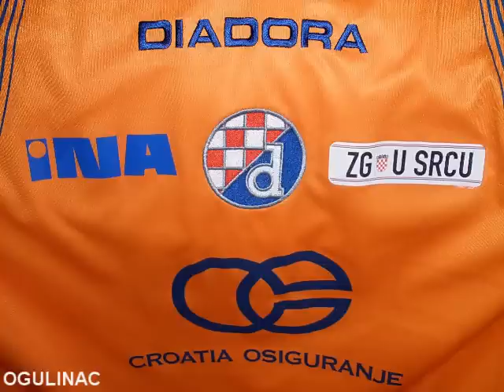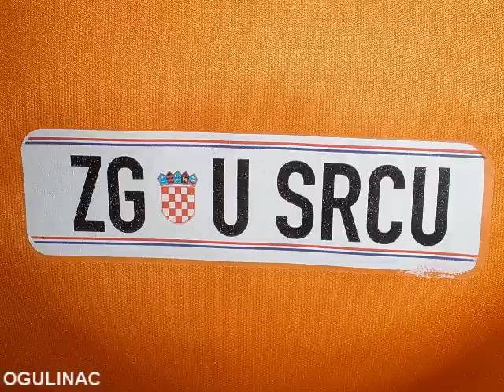Dres od Mirka Hrgovića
Dres od Mirka Hrgovića s utakmice ŠIBENIK-DINAMO 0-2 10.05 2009.